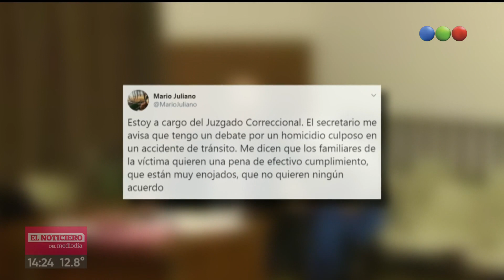La familia que pudo perdonar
El hombre que atropelló a mató a su madre pidió disculpas a la familia en el Juicio. Terminaron a los abrazos. El Juez tambíen se disculpó por el retraso del proceso judicial.